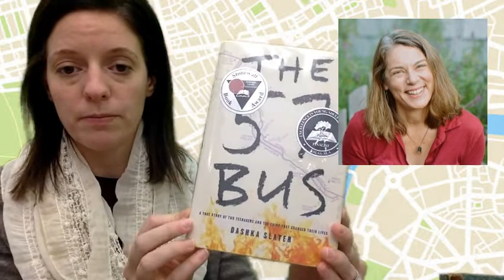The 57 Bus